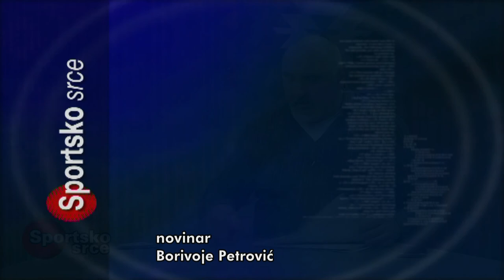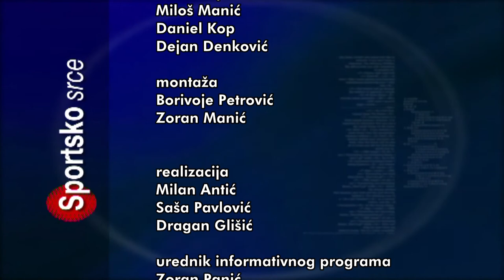SPORTSKO SRCE 05122022